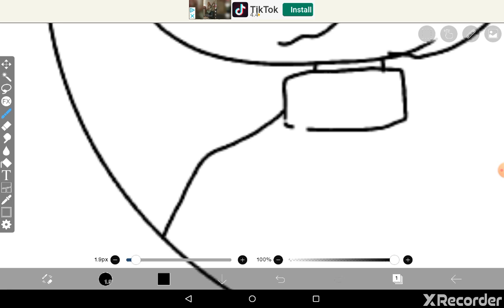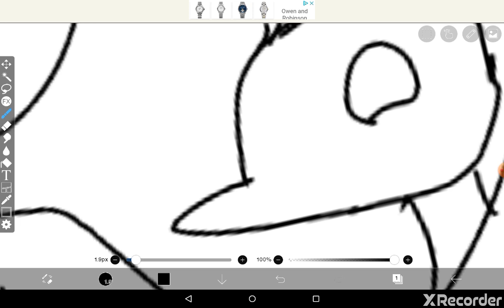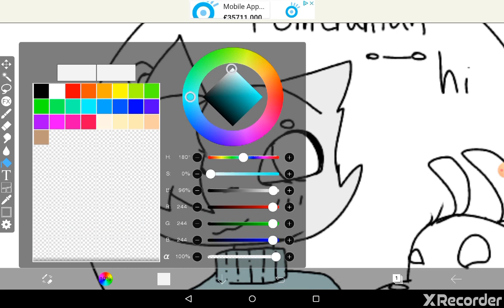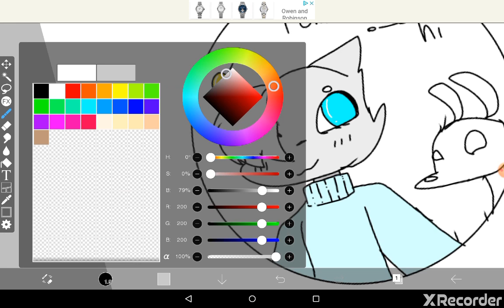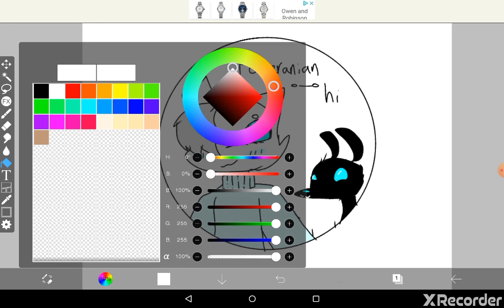My new new profile